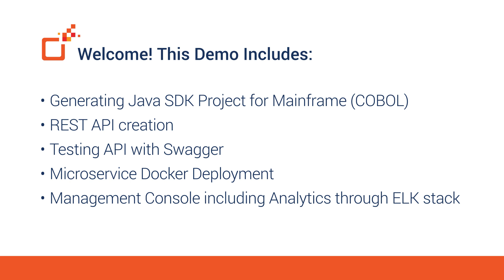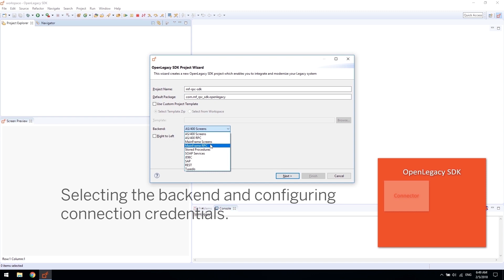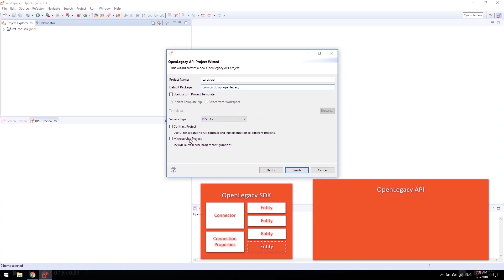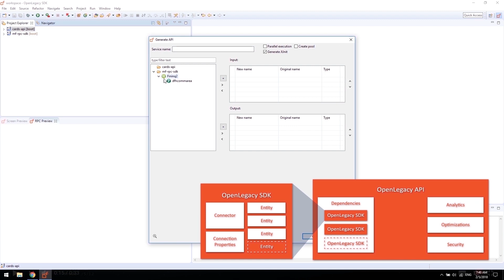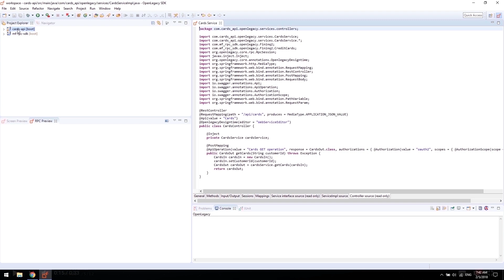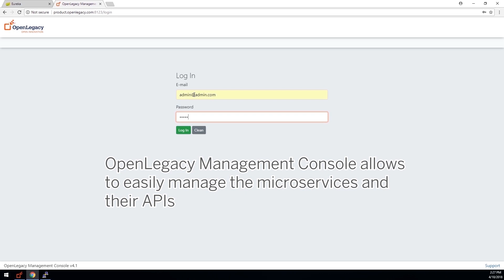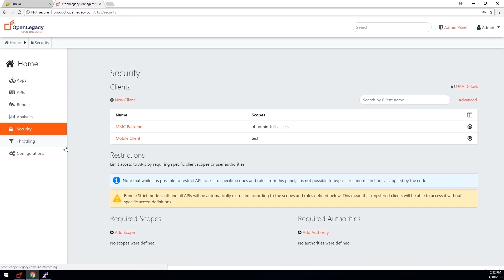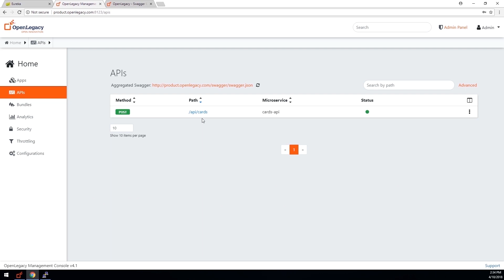How to Automatically Generate APIs for the CICS Mainframe (COBOL)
This demo shows:
- how to generate a Java SDK project for the Mainframe (COBOL)
- REST API creation
- Testing the API with Swagger
- Microservice Docker deployment
- Management console including analytics through ELK stack